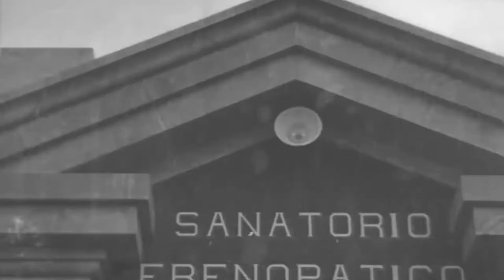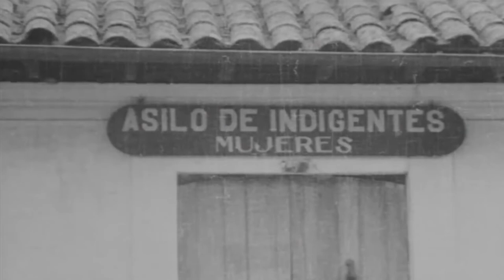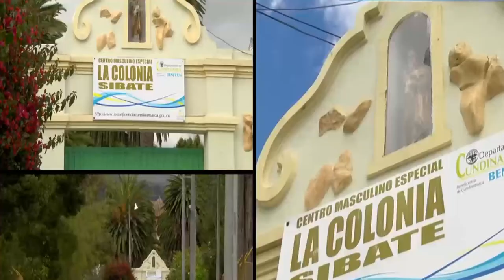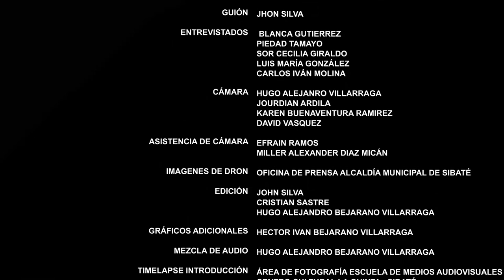Nos Dicen Sibateños - Ep 4 - Centros Asistenciales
Cuarto episodio de la serie documental "Nos Dicen Sibateños"

Sibaté por muchos años ha sido llamado “pueblo de locos”, sus habitantes son personas amables y trabajadoras, como las que hay en el resto del país. Lo que ha llevado a construir esta particular denominación fue la construcción de varios centros psiquiátricos, para la atención de personas con enfermedades mentales.

Entre estos, el Hospital Neuropsiquiátrico Julio Manrique, el más grande del país, concebido para este uso previo a su construcción. Sibaté llegó a ser el centro de interés principal para la psiquiatría en Colombia, un lugar donde los grandes médicos desarrollaron y experimentaron estudios referentes a problemáticas mentales en la segunda mitad del siglo XX.

Alcaldía Municipal de Sibaté 2017
Alcalde Luis Roberto Gonzales Peñaloza

INVESTIGACIÓN: Karen Buenaventura Ramirez - Alejandro Cerón Rodriguez - Hugo Alejandro Bejarano Villarraga

DIRECCIÓN: Hugo Alejandro Bejarano Villarraga

GUIÓN: JOHN SILVA

LOCUCIÓN: Jorge A. Prada

ILUSTRACIÓN Y ANIMACIÓN: Diego Alexis Chaves & Miguel Vallejo
CÁMARA:Hugo Bejarano, John Silva Jourdian Ardila,David Vasquez.
ASISTENCIA DE CÁMARA:Efraín Ramos   Miller Alexander Díaz Micán
IMÁGENES DE DRON: Oficina de Prensa
SOUNDTRACK PRINCIPAL:
CARLOS ANDRÉS ROMERO:
- DANZA DEL ASHANGUERO
- SUELO
- MARGARITA
- LA MIRADA DEFORMADA
- MOVIMIENTO
- DESPLAZAMIENTO LATERAL
DIEGO ARMANDO RIVERA
TREN DEL SUR (INTERPRETA BANDA SINFÓNICA DE SIBATÉ)
JUAN CARLOS MENDEZ:
EL ZANCUDO
LOS GUATYS:
ES LO QUE SOMOS
ROLANDO RAMOS TORRES:
SUITE COLOMBIANA NO 1 (INTERPRETA: ENSAMBLE ARSIS)
GULGOLETH (INTERPRETA: ENSAMBLE ARSIS)
OSMAN RAMIREZ:
Preludio Pasillo
I Xie (el hombre del tequendama Suite para Banda)
II Güechas (el hombre del tequendama Suite Para Banda)
FOTOGRAFÍAS TIMELAPSE:  ÁREA DE FOTOGRAFÍA - ESCUELA DE MEDIOS AUDIOVISUALES DEL CENTRO CULTURAL LA QUINTA.
DIRIGIÓ MARIA ALEJANDRA BARBOSA.
FOTOGRAFÍAS ADICIONALES:
DANILO CASTAÑEDA
ARCHIVO ARTURO OVALLE
ARCHIVO SANTOS QUINTERO
ARCHIVO ARCADIO GARZÓN
ARCHIVO FOTOGRÁFICO BANCO DE LA REPÚBLICA
EMGESA

EMPRESA DE ENERGÍA DE BOGOTÁ

HENRY BARBOSA

ASOMUÑA

HUMEDALES BOGOTÁ

VIDEO CORTESÍA
FUNDACIÓN PATRIMONIO FÍLMICO COLOMBIANO
EMGESA
ALCALDÍA DE BOGOTÁ

OFICINA DE PRENSA

ALCALDÍA MUNICIPAL DE SIBATÉ

FERROCARRILES NACIONALES
BENEFICENCIA DE CUNDINAMARCA
AGRADECIMIENTOS

ALEJANDRO GUTIERREZ
ANDRÉS PARADA HERNANDEZ
ANGÉLICA SEGURA BELTRÁN
ARCADIO GARZÓN
ARCHIVO GENERAL DE SIBATÉ
BIBLIOTECA MUNICIPAL LA QUINTA DE SAMPER
CARLOS ANTONIO BELLO
CARLOS IVAN MOLINA
CARLOS JULIO RIVERA
CARLOS MANUEL LOZANO
CARMEN GARZÓN
CENTRO DÍA HOGAR DE LOS ABUELOS
CLARA RIVAS
EDUARDO RODRIGUEZ
ESCUELA DE MEDIOS AUDIOVISUALES SIBATÉ
GERMÁN VELÁZQUEZ
GONZALO CORREAL URREGO
GREGORIO MAYORGA & FAMILIA
GUILLERMO MUÑOZ
HILDA MARENTES & FAMILIA CÓRDOBA
ISAÍAS BULLA
JOSÉ MAXIMILIANO FORERO
JULIO NEME SIERRA
LAURA GARZÓN PEREIRA
LEYDA INÉS GARZÓN
LUIS MARÍA GONZÁLEZ
LUIS ROBAYO
MIRYAM CALLEJAS
MÓNICA CAMACHO
MÓNICA GRANADOS
NESTOR FRANCO
OFICINA DE PRENSA ALCADÍA MUNICIPAL
PADRE CESAR ROZO
PAULINO SALAZAR
PIEDAD TAMAYO
SANTOS QUINTERO
SOR ANALIDA VELANDIA
SOR CECILIA GIRALDO
TOMÁS ARCE
WALTER OCAMPO